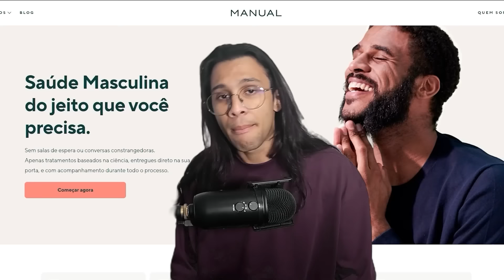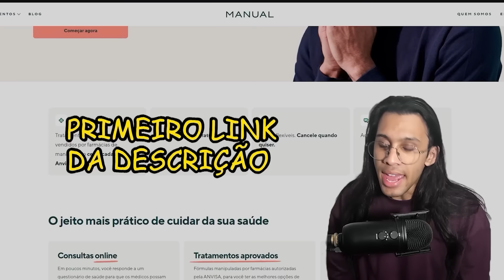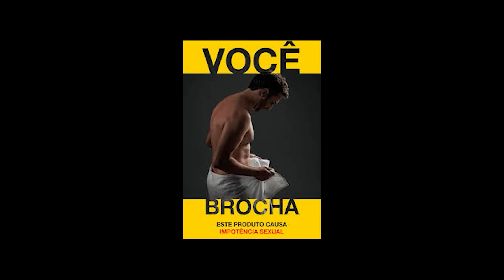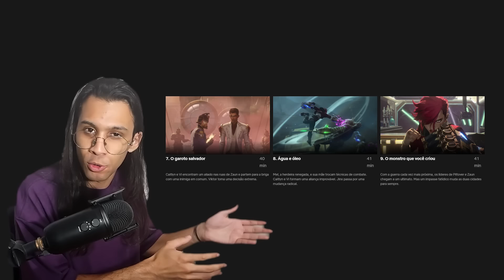ARCANE E A TOPA TUDO POR BU... MULHER!!!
•❤️Vídeo todo dia aqui: @OTsukiUraya

Editor: @Kirbit